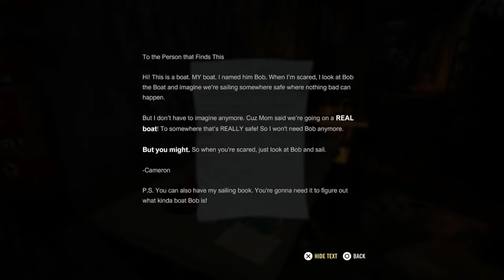A Quiet Place The Road Ahead - The Pump Station, Day 120 - Gameplay Walkthrough Part 8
Day 120
The Pump Station
Look for another light source
Find a way out of this pump station
Flash in the dark Trophy
Keep going
Look for the related valves and close them
Find the second valve and close it too
Go back to the Belvedere pool
Get the hell out of here

A Quiet Place: The Road Ahead Played on Ps5 Normal Difficulty & For our complete “A Quiet Place: The Road Ahead” playlist click link: